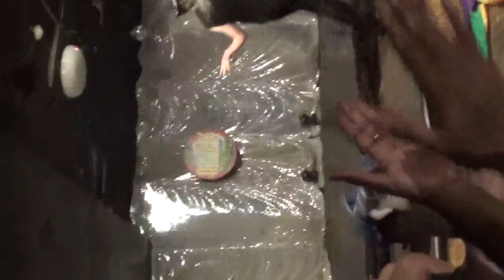Drag Me to My Destiny Season 10 Finals: Tobe D Termined Second Set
Hosted by Destiny Spice at 140 Alex Bar and Grill, Rochester, NY 5-2-18